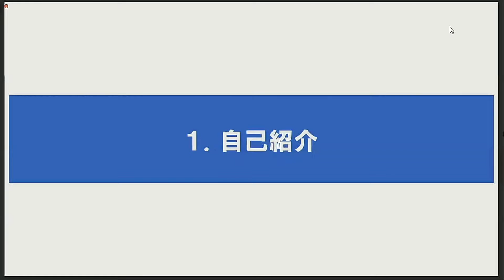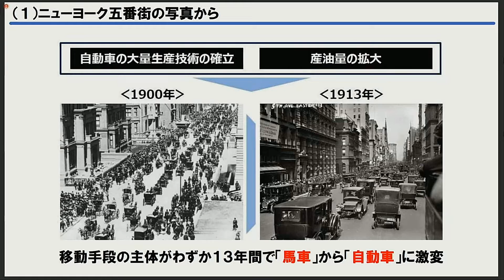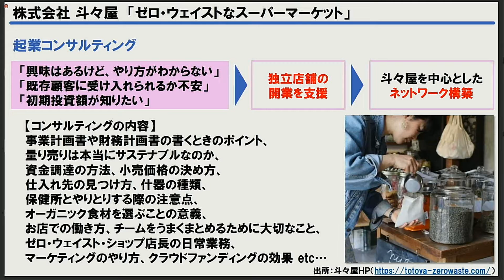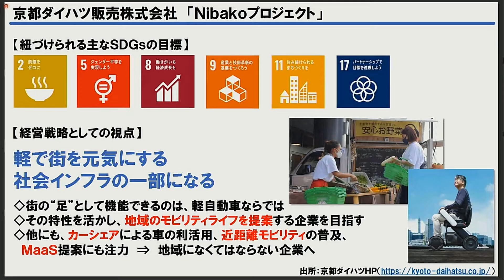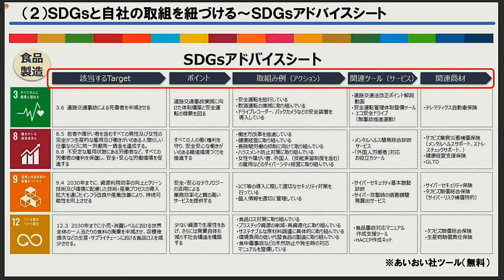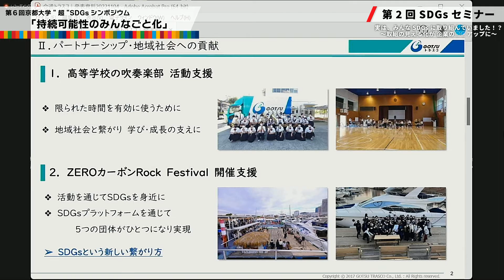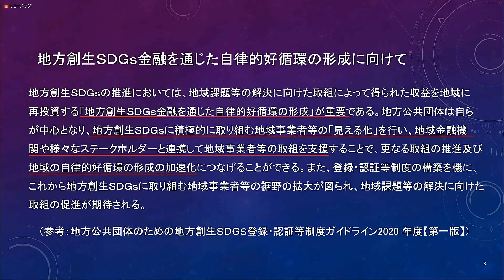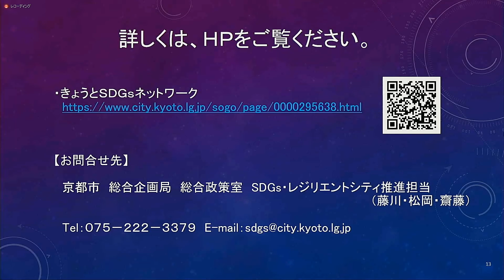第６回京都大学超SDGsシンポジウム｜04 第２回SDGsセミナー